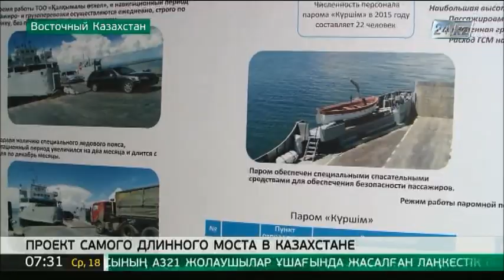В ВКО построят самый длинный мост в Казахстане